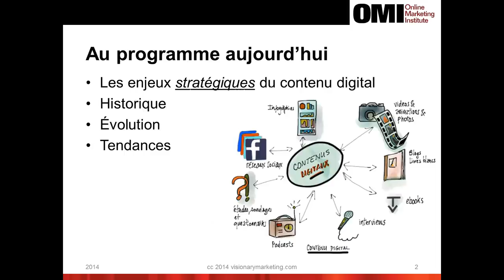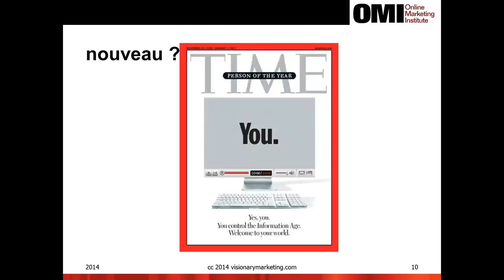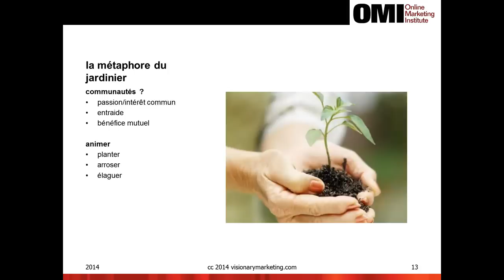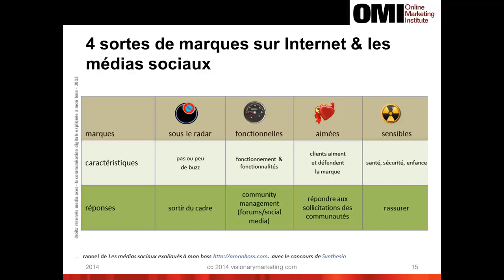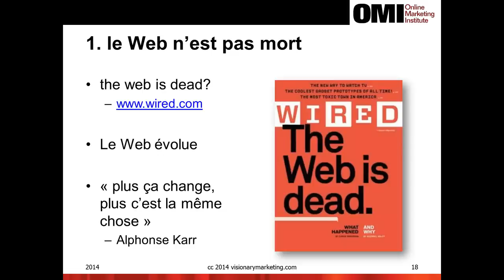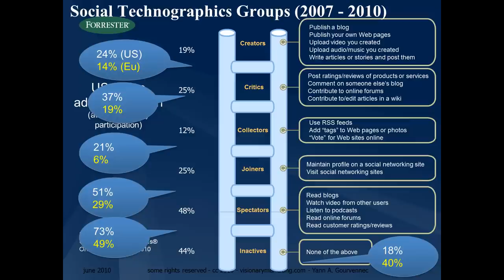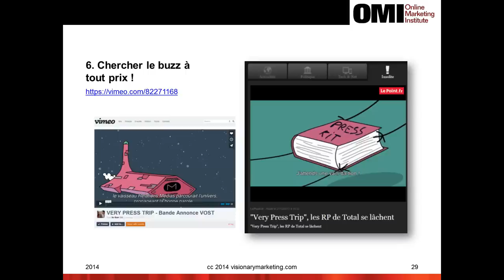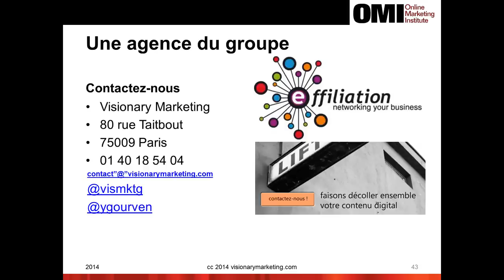[Fr] OMI - Le contenu Web historique évolutions et tendances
Ma présentation pour l'OMI : le contenu Web, historique, évolutions et tendances